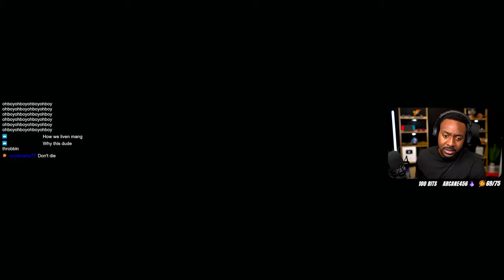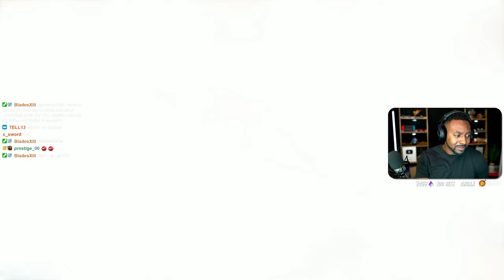Lies Of P Final Boss • Simon Manus, Arm Of God….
Editor E🐛